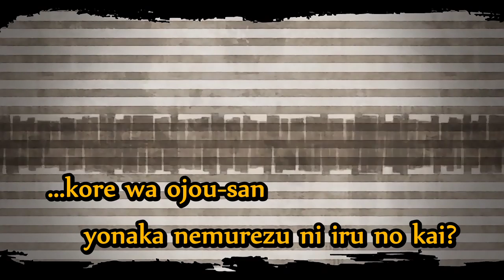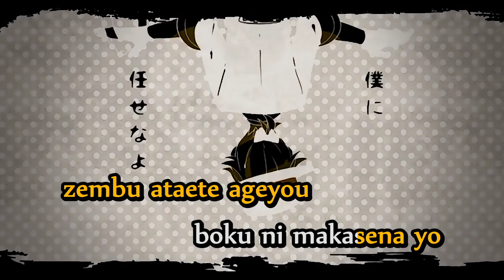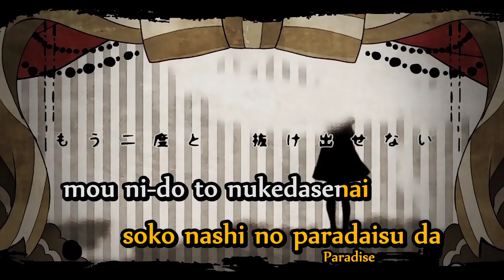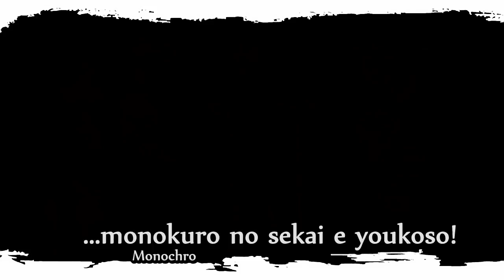【Karaoke】Dream-Eating Monochrome Baku【off vocal】 Nem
Yumekui Shiro Kuro Baku
夢喰い白黒バク
Dream-Eating Monochrome Baku

Music & Lyrics: Nem
Illustration & Movie: Tama
Vocal: Kagamine Len

MP3
on vocal

Romaji Lyrics
doko kara kita no?
donna sugata o shiteiru no?
dare mo shiranai
sou sa boku ga yumekui shiro kuro baku

kore wa ojou-san
yonaka nemurezu ni iru no kai?
sore nara boku ga
mahou o kakete ageyou ka

hora yubikiri de
yakusoku shiyou

kowai yume o mita?
boku ni makasena yo
marugoto tabete ageyou
mou shimpai nai
yukkuri oyasumi
ya na koto zembu wasurete sa

kore wa ojou-san
mata tanomi goto ga aru tte?
kotowaranai sa
kore koso ga boku no shiawase

sore nara kisu(Kiss) de
yakusoku shiyou

motto yume o mitai?
zembu ataete ageyou
kambi na sutōrī(Story)
tambi na immu o
kokoroyuku made meshiagare

motto, motto nozomeba ii
yokubou o sarake dashite
mou ni-do to nukedasenai
soko nashi no paradaisu(Paradise) da

sā tsuki ga michita nara
yakume wa owari sa
odai wa... wakatteru yone?
sono hitomi no oku
azayaka na yume
zembu, zembu moratte ikou ka

mijime na kao dane
kore ga genjitsu
kimi ga eranda koto darou?
yume ni oboretara
yume wa kanawanai
...monokuro(Monochro) no sekai e youkoso!